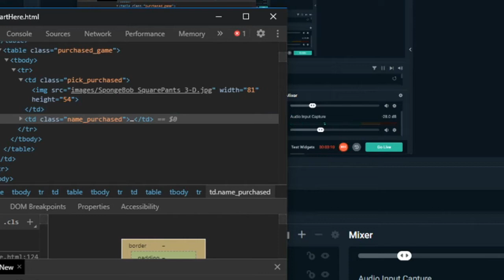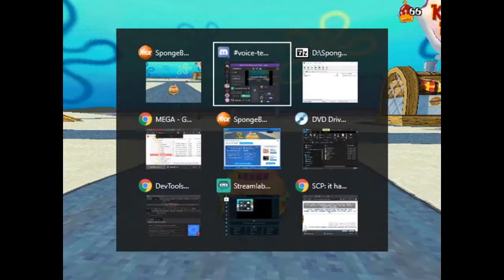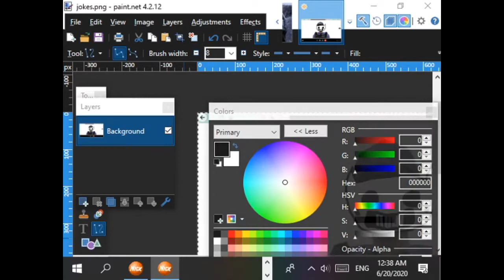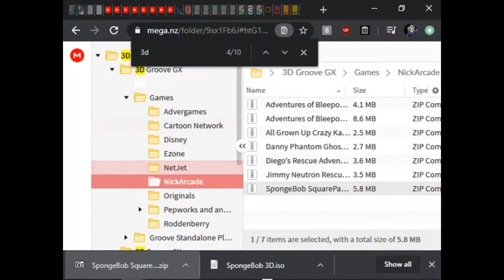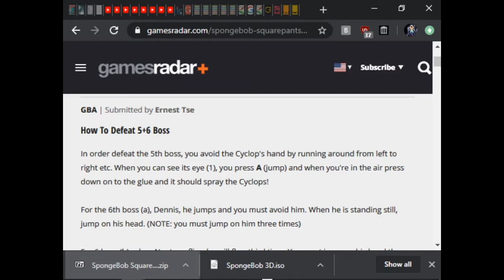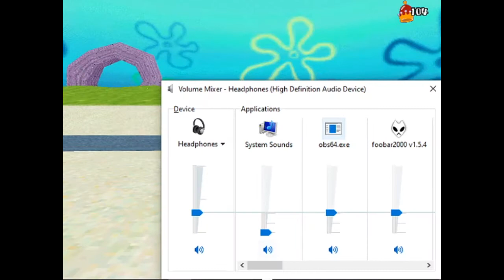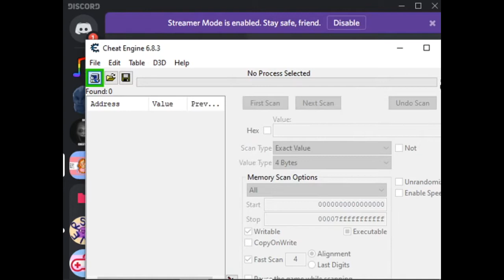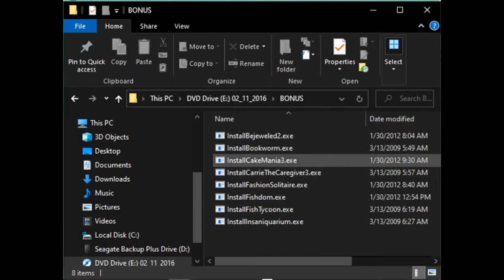3D Video Game Gameplay: Spongebob 2007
We've done it. We've done the fucking impossible. Digging deep into the spongebob fandom page megaupload link, we found a game from my childhood: Spongebob 3D Game. And now We're playing this, so you don't have to.

Featuring: Decrypting Folder Data. Roxie. Persephone. Micki. Ft. Sage.

Along the way, we discover:
Counting
Shapes
Directions
Sound
Music
Counting
Typing
and Sick Air.